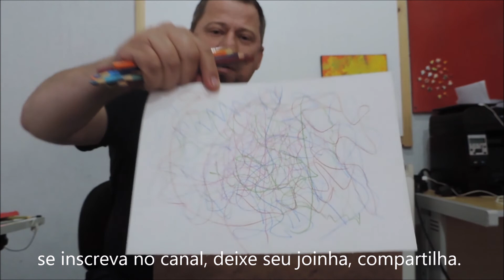Vídeo - Arte Para Todos: #04 - Linhas Dançantes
DISCIPLINA:  Arte.
PÚBLICO: 1º aos 4º anos do Ensino Fundamental
PROPOSTA: 04 – LINHAS DANÇANTES.
DESENVOLVIMENTO:
Nessa proposta os alunos vão brincar com as linhas sobre o papel de forma livre e criativa. Utilizando vários lápis, varias cores devem deixar que caminhem sobre a folha, sem preocupação de que tenha que formar algo. No final a arte se torna abstrata, (conceito de arte que não tem forma definida).
Para realizar essa atividade o aluno deve colocar uma música e através do ritmo dela deixar que as linhas percorram a folha. O aluno deve ir trocando de cor. Assim a atividade fica colorida.
MATERIAL: PAPEL SULFITE, LAPIS DE COR, ALGUM EQUIPAMENTO QUE PRODUZA SOM, SOU SE ALGUEM DA FAMILIA TOCA ALGUM INSTRUMENTO PODE COLABORAR, TOCANDO E A CRIANÇA DESENHANDO.